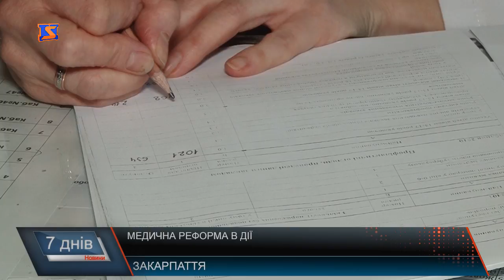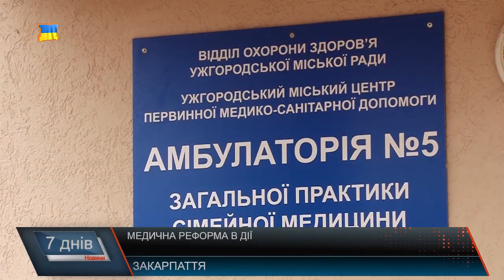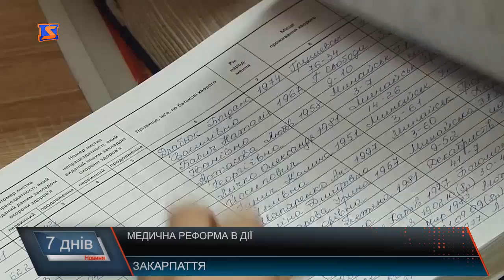Медреформа стартувала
Уляна Супрун - в.о міністра охорони здоров’я обіцяє "гарячу лінію" з питань мед реформи про це вона заявила на засіданні уряду. Далі цитата – « Готуємо команду урядової "гарячої лінії", щоб могли дзвонити на номер 1545". Кампанія з вибору свого сімейного лікаря розпочнеться вже у понеділок, 2 квітня, і триватиме безстроково. Спочатку потрібно обрати заклад та лікаря, мед заклад можна впізнати за спеціальною наліпкою. З собою потрібно мати паспорт, ідентифікаційний код та мобільний телефон. У реєстратурі вам підкажуть де можна підписати декларацію та нададуть список лікарів, уповноважений працівник введе дані в електронну систему, на ваш мобільний прийде смс з кодом, який потрібно повідомити працівнику закладк. Якщо ж виникать питання, можна дзвонити на гарячу лінію 15 45 . Закарпатці вже почали заключати угоди з сімейними лікарями